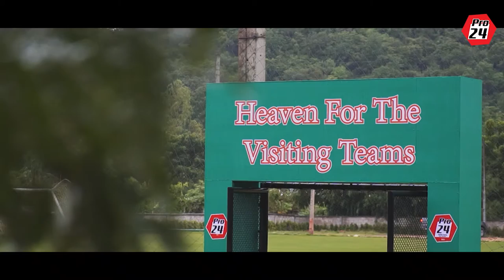Lamphun Warriors FC Training สนามฟุตบอล Pro24 [ 26-27-9-65 ]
Heaven For The Visiting Teams  Training [ 10-9-65 ]
น้ำดื่มPro24 ดื่มสดชื่น สำหรับนักกีฬาอาชีพ
ภาพบรรยากาศ สโมสร Lamphun Warriors FC   เข้าเก็บตัวฝึกซ้อมสนาม Pro24  [ 26-27 ส.ค. 65]